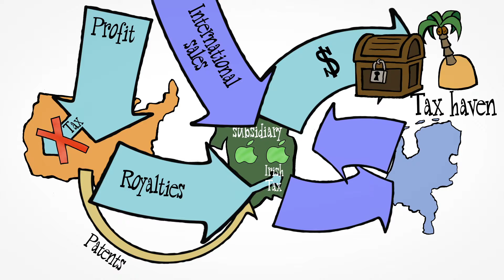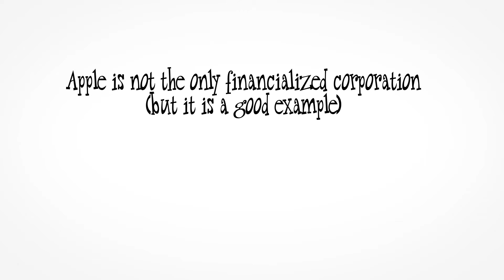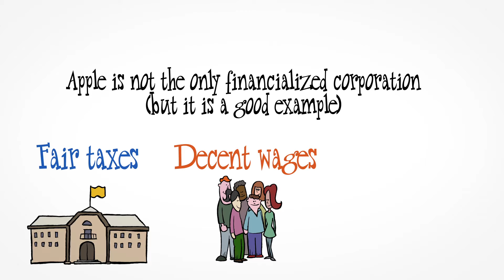‘Cash machine’ Apple creates poor societies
Apple is short-changing societies by acting as a financial investor when handling its enormous company profits instead of reinvesting it into the real economy. See also somo.nl